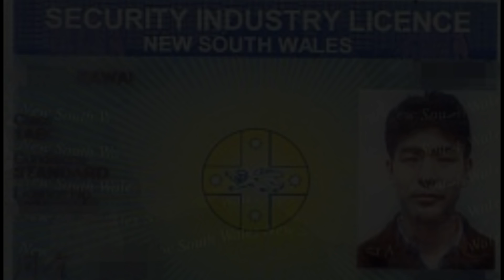「地上の楽園」ハワイは大嘘！？ ハワイで銃撃事件に遭遇したモンドが真実を暴く！半グレ集団から身を守る護身術について、巷の素手対応護身術では対応しきれない！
～河合主水の都市型護身術～初心者の為の催涙スプレー講座‹各種›

～河合主水の都市型護身術～初心者の為の危機管理術＆護身体術講座！‹各種›

～河合主水の都市型護身術～初心者の為のフラッシュライト講座‹各種›

～河合主水の都市型護身術～初心者の為のスタンガン講座‹各種›

新幹線車内の刃物襲撃にも対応！史上最強・催涙スプレーポリスマグナム販売中！購入されたい方は以下まで御連絡下さい！（住所・氏名・年齢記入の上（未成年者、犯歴有者及び反社会的勢力関係者以外の方のみ購入可能です）

巷で行われている護身術教室。そこではとんでもない事が行われていた！トンデモ技術を大公開！
その対刃物護身術、間違ってませんか？それは護身術じゃない！誤珍術！エセ護身術を吹っ飛ばせ！
武道歴３７年の武道のプロ＆護身のプロが放つ、衝撃的事実とは？

視聴者の方のコメントお待ちしております！いいねをして下さった方、ありがとうございます！逆に「良くないね！」をして下さった「巷の護身術団体」の方、改心しましょうね～～？（笑）

‹巷のエセ護身術は使えない›これがリアルな対ナイフ訓練だ！バッグや傘を使用した防護術

‹巷のエセ護身術は使えない›元柔道黒帯＆現空手茶帯ＶＳナイフを持った空手競技選手！一般空手門下生による対刃物組手

‹巷のエセ護身術は使えない›これがリアルな対ナイフ訓練だ！武道経験者のナイフ捌きは簡単には捌けない！

しゃべくりＳＳＲ！真の対刃物護身術とはこれだ！巷に蔓延るエセ護身術を暴く！

動画に関する説明記事は以下クリック！

‹海外クラ○マガ動画を見る›この対ナイフテクニックは使えない！学ばない方が身の為！

某護身術師範が言う「首を切られるよりは腕を切られたほうが良い」は本当なのか？

‹モンド、世界の護身術に物申す！›ほとんどの対ナイフ護身術が間違っている訳を暴露。

体術＝護身術！？違う！違う！護身のプロが間違った護身術を正す！

他使えない護身術を大暴露！（アクセス後下方へスクロールして下さい）

催涙スプレーの使用方法を正しく教われるのはＳＳＲセルフディフェンスだけ！鉄道関係者、病院関係者、学校関連施設、タクシー会社等、出張セミナー受け付けております！（最強・催涙スプレー販売も行っております！）